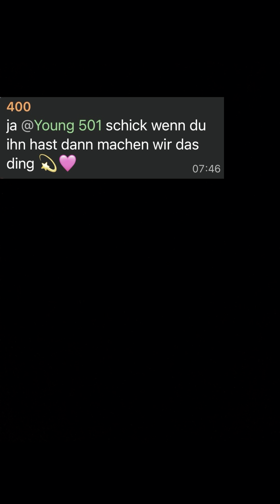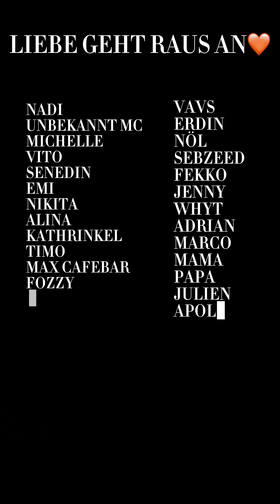Young 501 x DER400 x whosdom feat. LáBasté - HEARTBREAKS (Official Video)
Prod. by Young 501